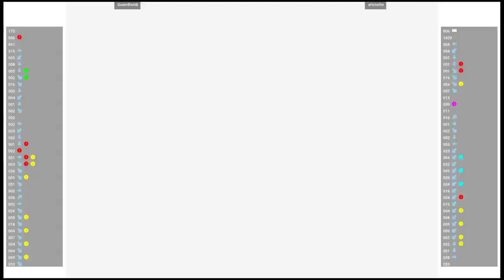CVS2 🕹 GuamBomb 🇬🇺 VS ericturbo 🇺🇸 | Fightcade